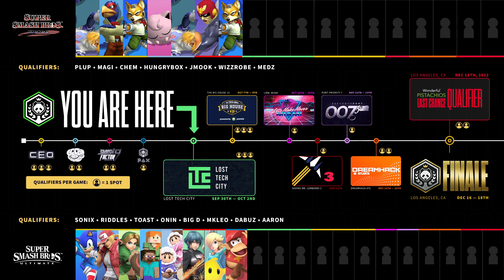Lost Tech City 2022 - Melee Top 8 (3/3)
0:00 - Intro
2:32 - Mang0 vs Plup